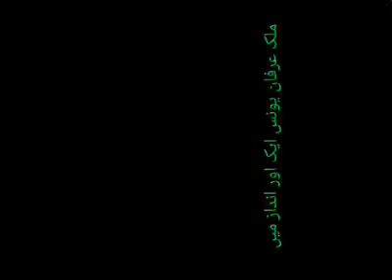Air Tv Bewal